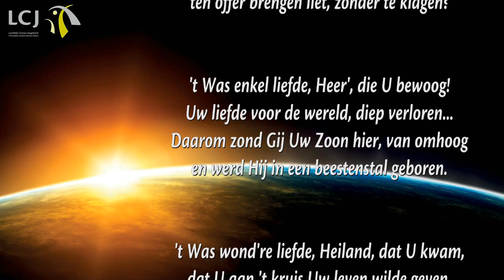Kerstkaart LCJ 2011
Via deze 'kaart' willen we u en jou bedanken voor de warme betrokkenheid in het afgelopen jaar en willen we u en jou van harte Gods rijke zegen toewensen voor het Kerstfeest en voor het nieuwe jaar!